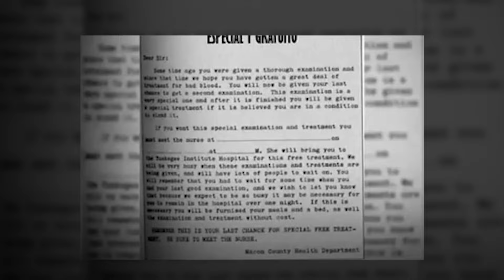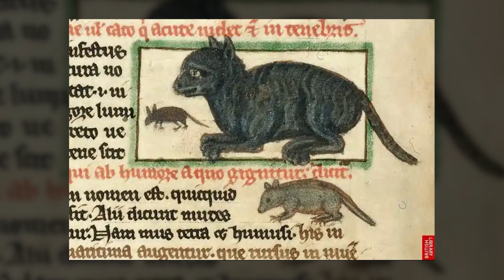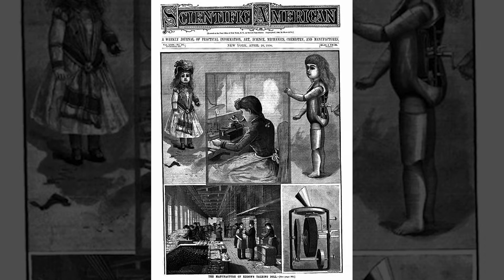In SCHOOLS IT IS FORBIDDEN to talk about THESE most terrible historical events